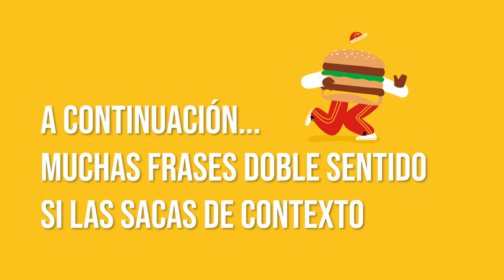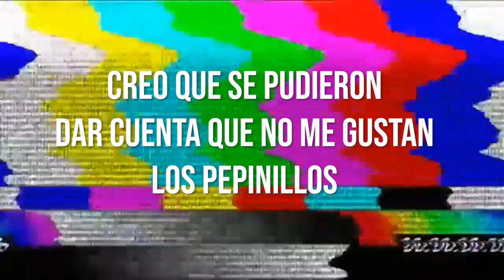RETO: Adivinando HAMBURGUESAS 🍔 con los ojos VENDADOS ft. IVANESIL | Zinahyd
PREGUNTAS FRECUENTES:
¿De donde soy? Caracas - Venezuela
¿Dónde vivo? Guayaquil - Ecuador